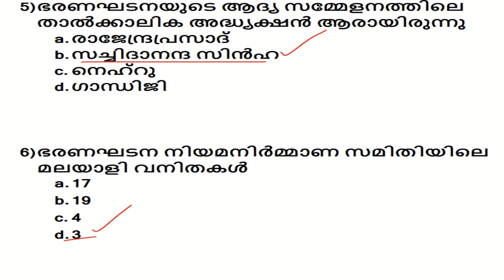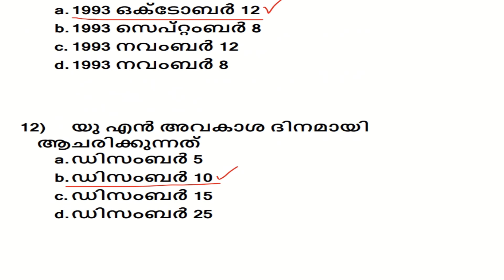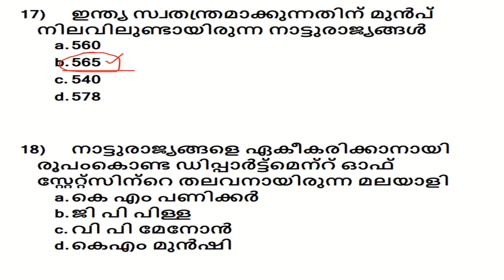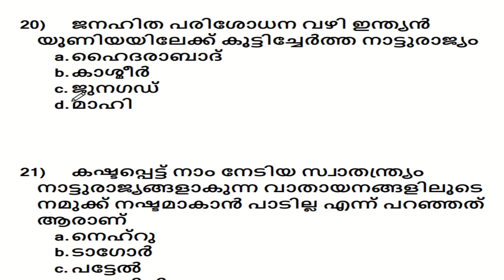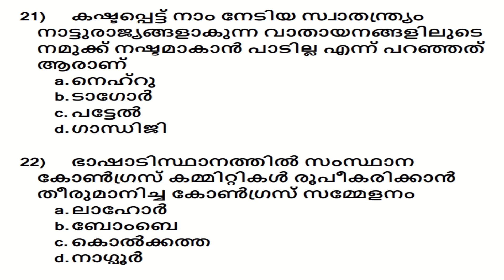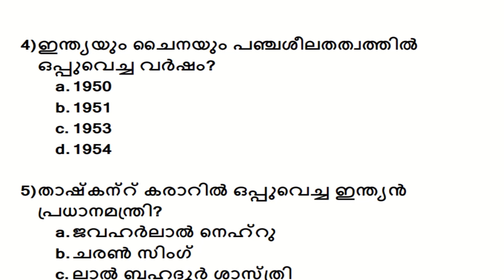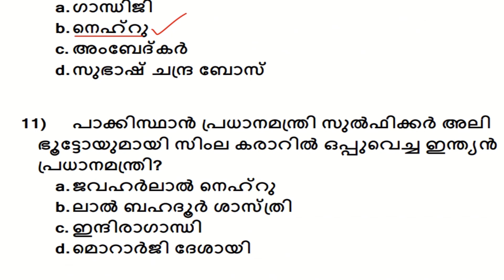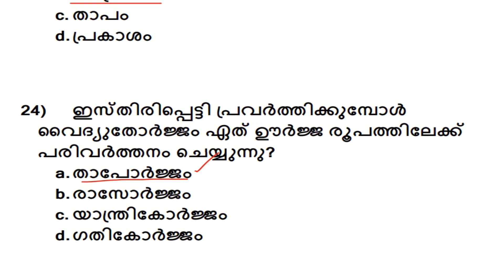MODEL EXAM രണ്ടാം ഘട്ട ഖാദി LDC പരീക്ഷയ്ക്ക് വേണ്ടി തയ്യാറെടുക്കുന്നവര്‍ക്കായി ||PSC LEARNING TRICKS